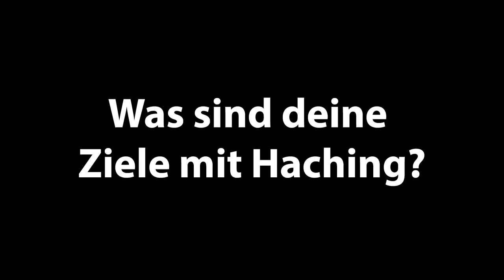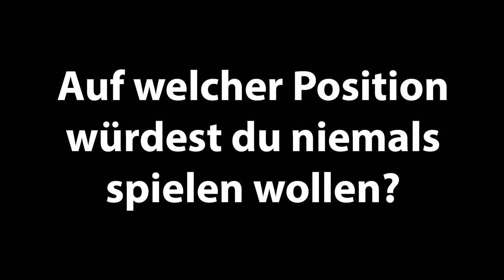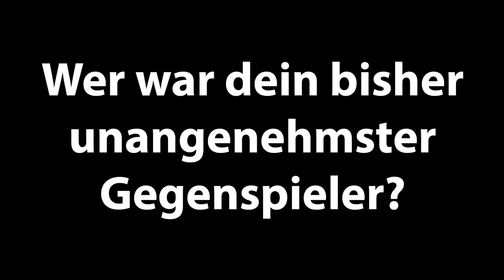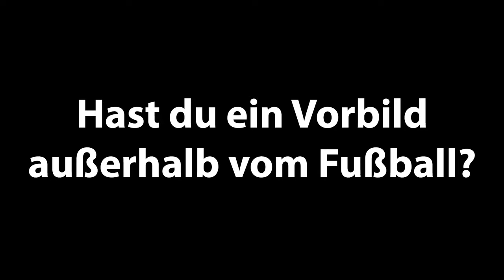15 Fragen an ... Jannik Bandowski!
Wir stellen unsere Neuzugänge vor und beginnen mit Jannik Bandowski!